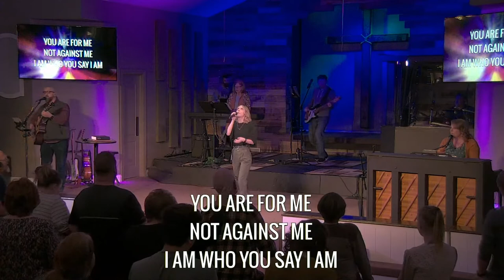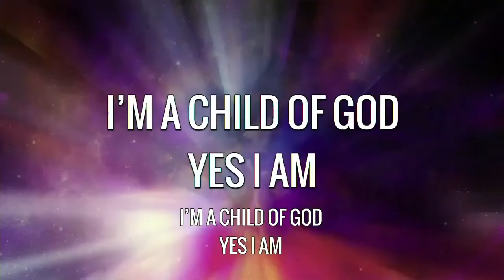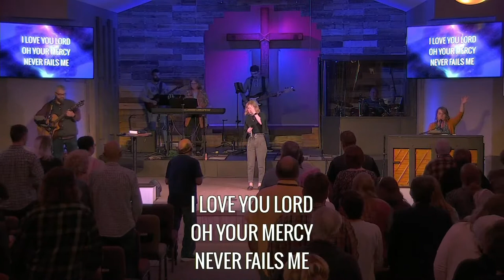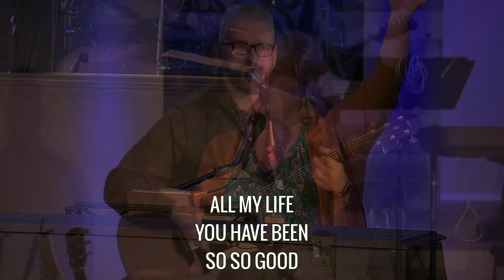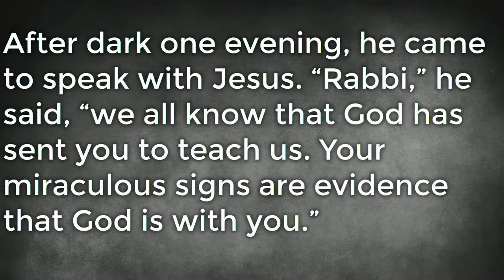B.L.E.S.S. | Story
In our final message of this series, Pastor Mark will talk about how each step of the "B.L.E.S.S." strategy leads up to the most important piece: telling our story.